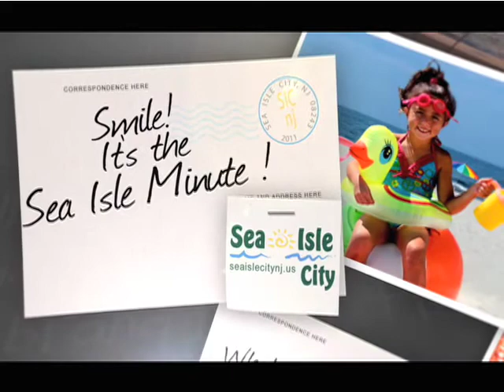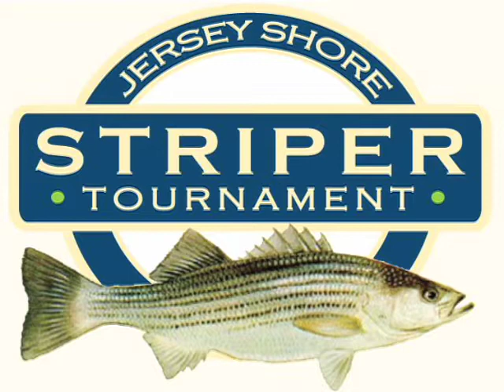Mike's Seafood SIC Minute